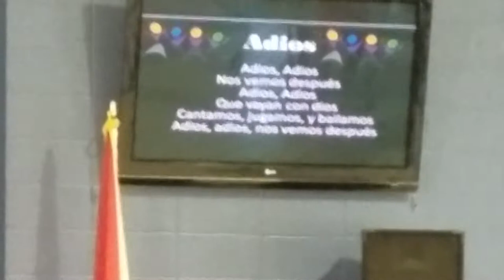Elizabeth Toomey sings Adios - May 8, 2018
Elizabeth Toomey sings Adios.